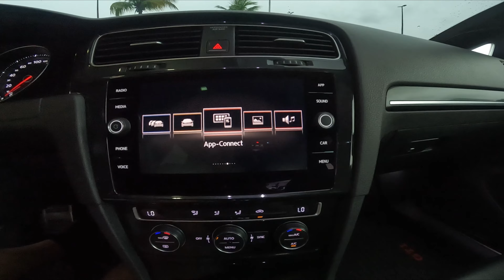O MELHOR 2.0 TURBO JÁ FEITO?! GOLF GTI MK7 STG2 🔥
FALA GALERA LWR RACING NA ÁREA E HOJE TOP PRO CANAL ESPERO QUE GOSTEM SE GOSTAREM JÁ SABE DEIXA SEU LIKE SE INSCREVAM NO CANAL ATIVA O SININHO PARA FICAR POR DENTRO DE TODO CONTEÚDO QUE TEM POR VIR!

CARRO DO CANAL : CITROEN DS4 1.6 TURBO THP STAGE 2 PODIUM

INSTAGRAM DO CANAL : lwrracing.oficial